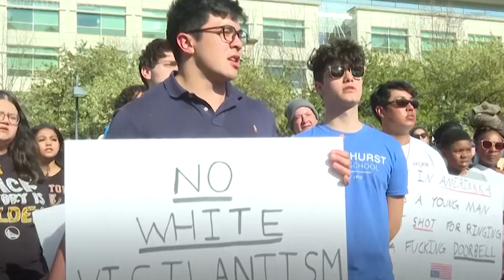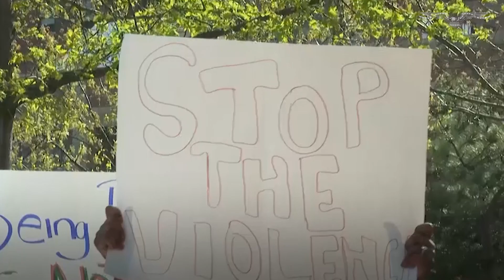Ralph Yarl shooting: 84-year-old shooter arraigned in court after posting bail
The shooter of 16-year-old Ralph Yarl was arraigned in court on Wednesday afternoon after he opened fire on the teenager when he arrived at the wrong house to pick up his younger siblings.

Andrew Lester, 84, will be arraigned on charges of assault in the first degree, a felony that carries up to a life sentence. Lester was also charged with armed criminal action, which carries a sentence of up to 15 years in prison.